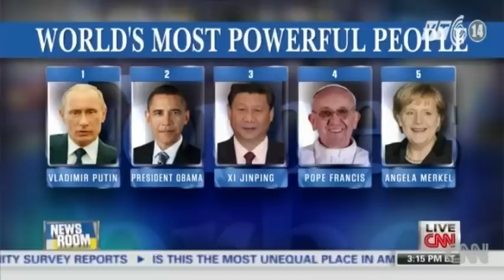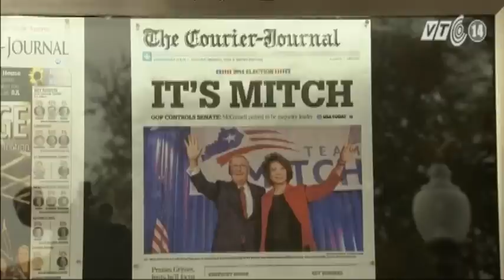VTC14_Chuyện Đông chuyện Tây: Tổng thống Putin là người quyền lực nhất TG_06.11.2014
(Truyền hình VTC14) - Chuyện Đông chuyện Tây: Tạp chí Forbes: Tổng thống Vladimir Putin là người quyền lực nhất thế giới_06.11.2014:
Năm 2014, người được đánh giá là quyền lực nhất thế giới tiếp tục là Tổng thống Nga Vladimir Putin, sau 1 năm nắm giữ danh hiệu này của Forbes. Đứng sau ông Putin vẫn là Tổng thống Mỹ Barack Obama và những tên tuổi khác. Có vẻ như 2 năm đầu nhiệm kỳ thứ 2 đã đặt ra quá nhiều thử thách với người đứng đầu Nhà Trắng, trong khi người được coi là "đối thủ' của ông ở Điện Kremlin lại gia tăng quyền lực hơn bao giờ hết.